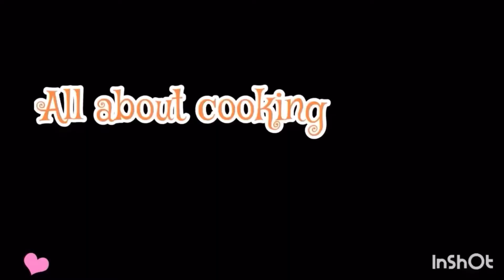Manis dan lembut!! Makanan ini ternyata benar benar enak..!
Di Channel Aku ini..Aku mau membahas kuliner yang ada di Kota Banda Aceh, tempat Wisata yang unik dan viral, Resep resep makanan dan minuman dan masih banyak lagi..so jangan lewat kan video video aku ya..